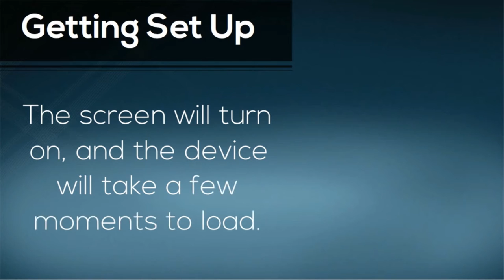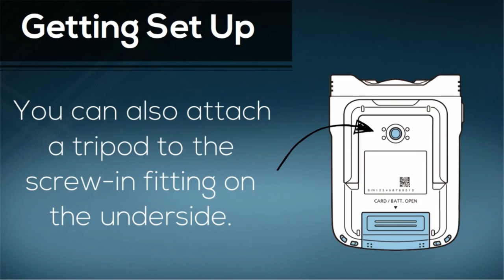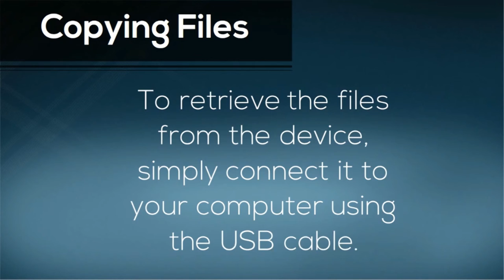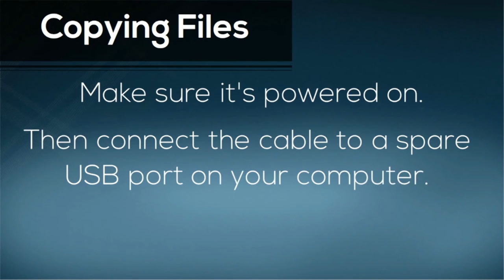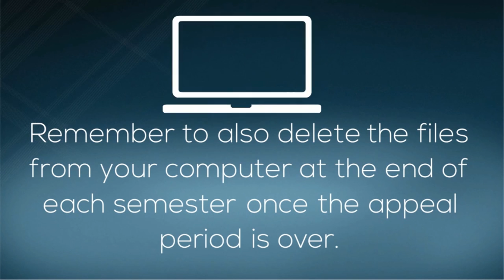Canon LEGRIA mini X Guide (October 2016)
There are 31 of these cameras in CILL - so easy to get your hands on one!

Remember to delete your video files from the camera once you have saved them on your computer!

SD39